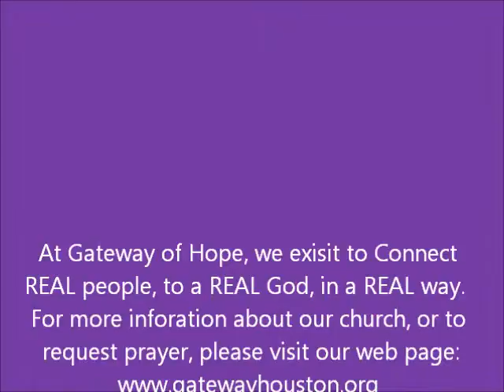Walking in a Rut -- Psalm 23-Part 3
Pastor Sven Verbeet of Gateway of Hope Church in Houston continues his series of messages from the 23rd Psalm with Part 3, Walking in a Rut.  For more information about Gateway of Hope Church please visit our